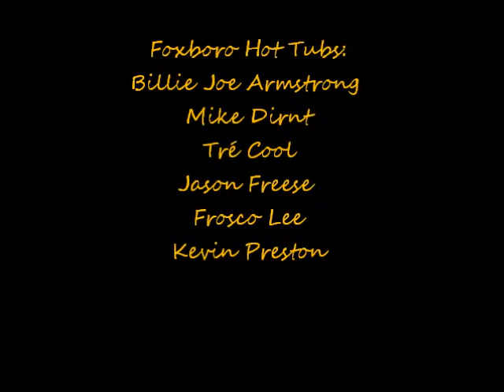Foxboro Hot Tubs Pictures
Pictures of the Foxboro Hot Tubs